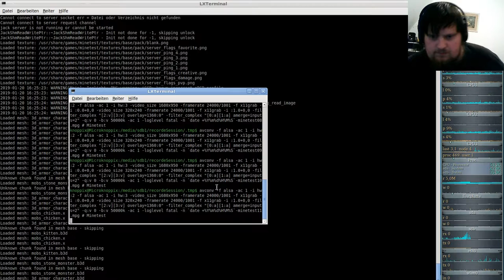MineTest Server( Minecraft orientiertes Open-World-Spiel ) #11